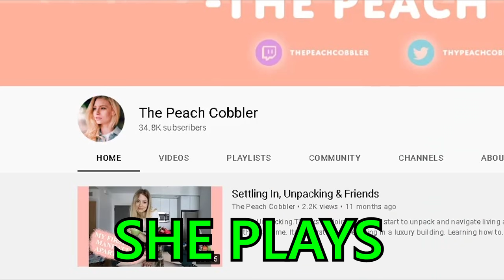I found THE ONE..❤ PART 2 (ft. Tabor Hill & The Peach Cobbler)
PART 2 IS HERE BABY! LET'S GO.